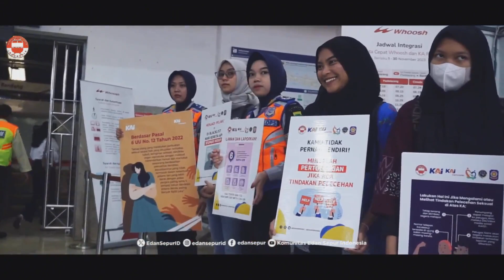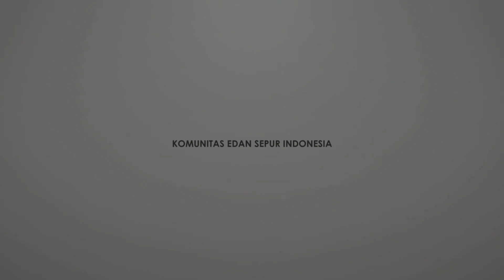BERSAMA MELAWAN KEKERASAN SEKSUAL DI TRANSPORTASI UMUM! | Cerita DisiplinBerkereta pada 26 Nov 2023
Hari Minggu kemarin (26/11), @edansepurbd bekerjasama dengan @tjslkai @keretaapikita dan @commuterline melaksakan kegiatan DisiplinBerkereta untuk mensosialisasikan dan melawan terhadap tindakan Pelecehan & Kekerasan terhadap Wanita di Kereta Api.

Dalam kegiatan ini, turut hadir @dishubjabar @dishubjabar.ka , Tim Edukasi @bdg.dishub @dalops.dishubbdg dan Mojang @satpolppbdg yang dimana kami bersama melakukan edukasi, imbauan baik di Stasiun dan di dalam kereta, pembagian e-book dengan mengakses QR Barcode atau berserta sovenir berupa bunga, gelang, dan gantungan kunci boneka yang disimbolkan sebagai teman untuk melawan hal tsb. Kegiatan ini dilakukan di Sta. Bandung, Sta. Garut serta KA Commuter Line Garut Cibatuan.

Jangan takut bicara jika mengalami atau melihat Pelecehan dan Kekerasan Seksual, SEGERA laporkan melalui Call Center @kai121 yaitu 121 atau @kemenpppa SAPA yaitu 129